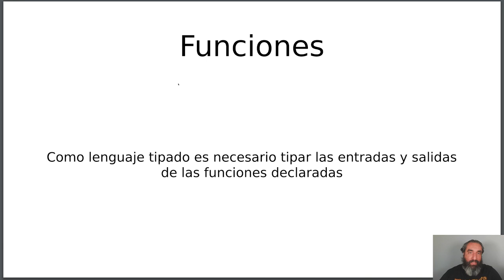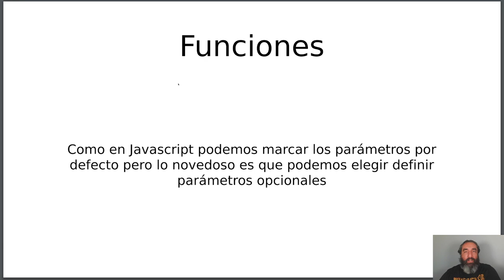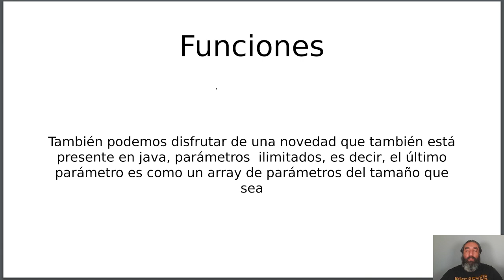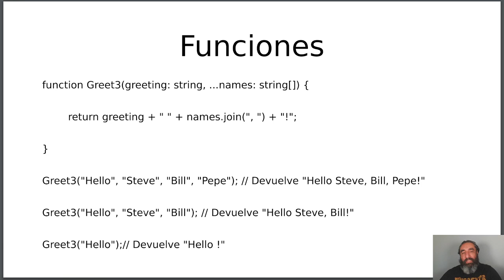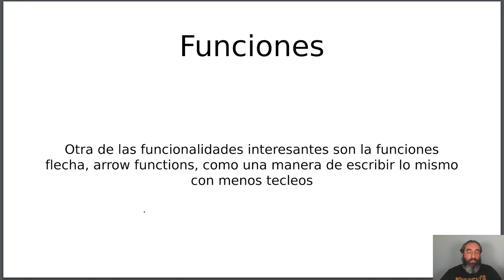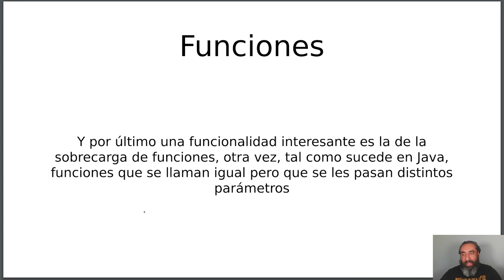Funciones #5 - Curso de Typescript - Cursos de Desarrollo - República Web